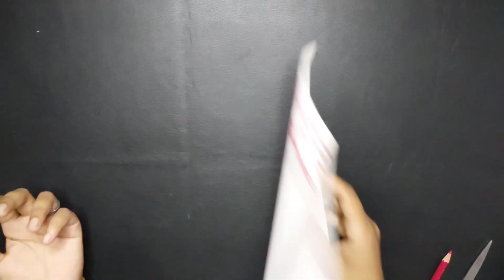Creative Craft ideas for Diwali | DIY Crafts for Home Decor for Diwali | Let's make jharokha style